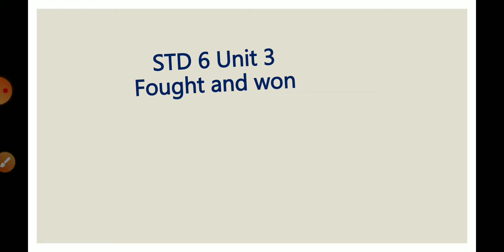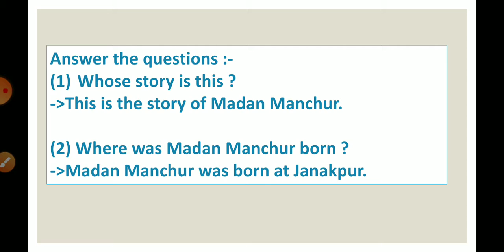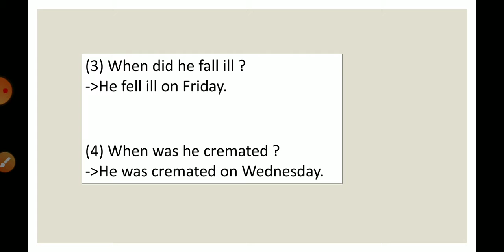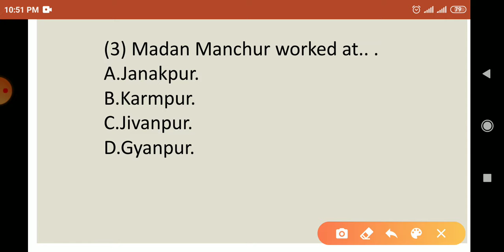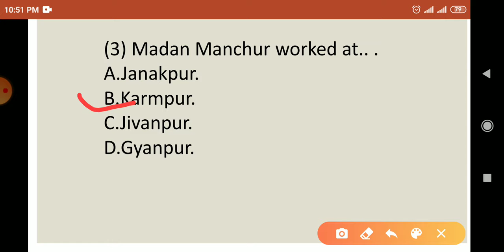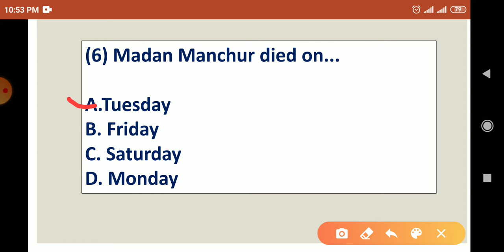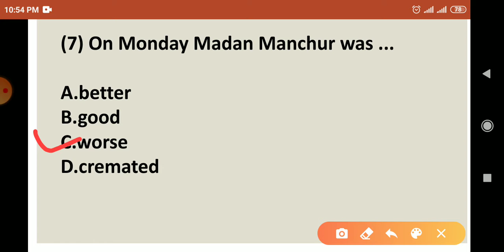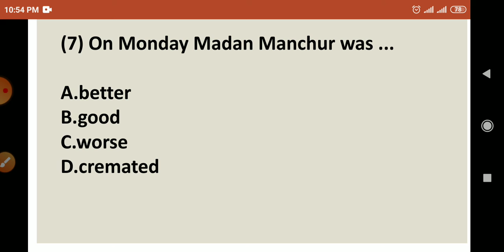STD 6 English Unit 3 Fought and won